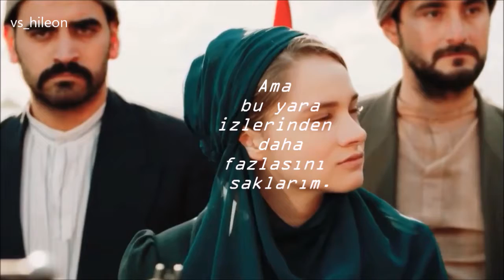Hileon || Good Enough